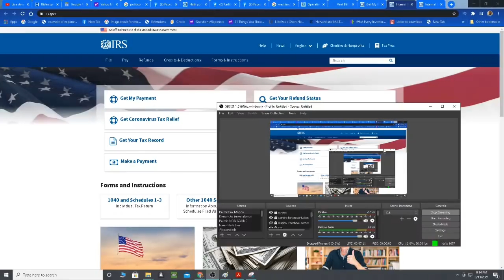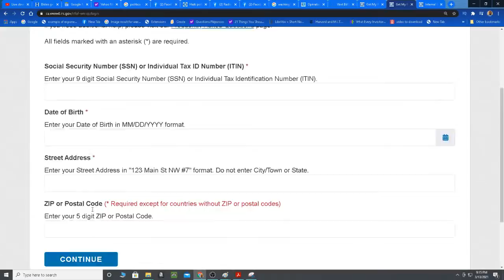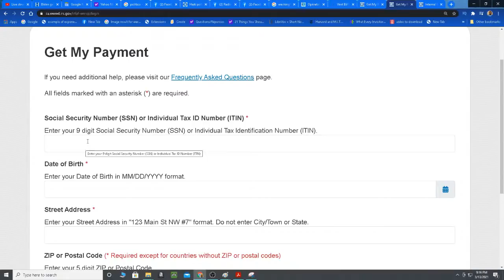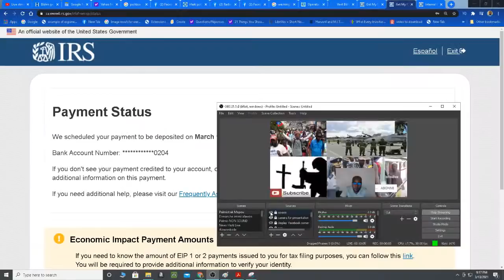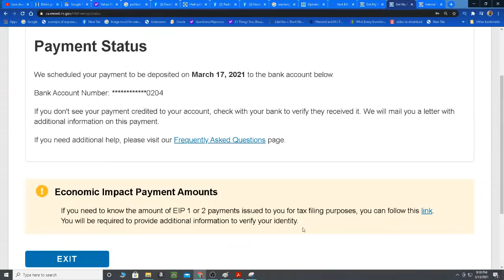Koze mande chez 03/13/2021: men kijan pou cheke stimulus ou a - Freehaiti gentan tweete 250000 fwa